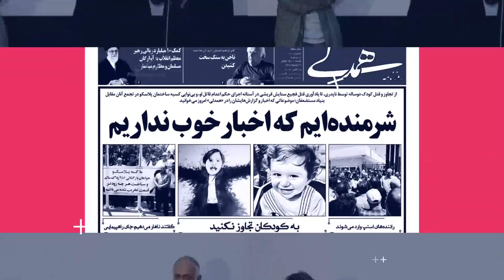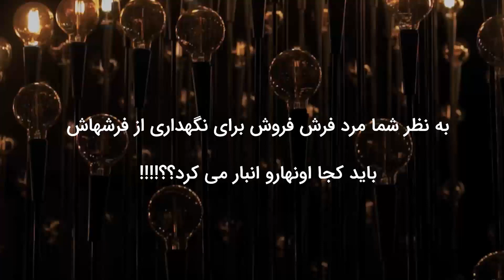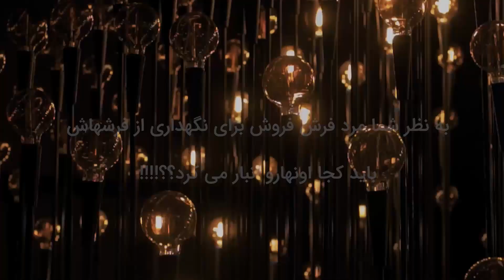جزئیات ناگفته سرقت خشن و چند میلیاردی در کرج !!!؟